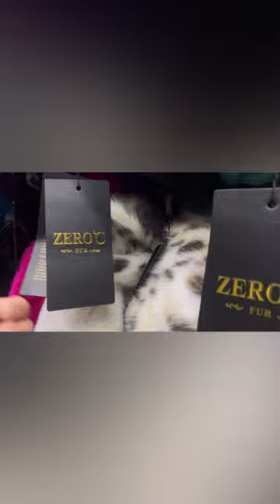713 Обзор новинок со склада пуховики, шубы с доставкой в Дубну Меховой на Тверской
Шубы в Дубне Меховой на Тверской.
Купите норковую шубу в Дубне в магазине кожи и меха Меховой на Тверской. Каталог с ценами. Ищите нас в ВКОНТАКТЕ
Город Дубна, улица Тверская, дом 14 (левый берег - тридцатка)
пн - выходной
вт-птн: 12-18
сб-вс: 11-16